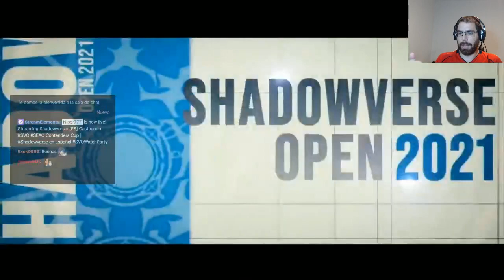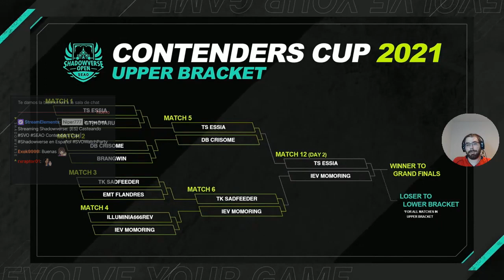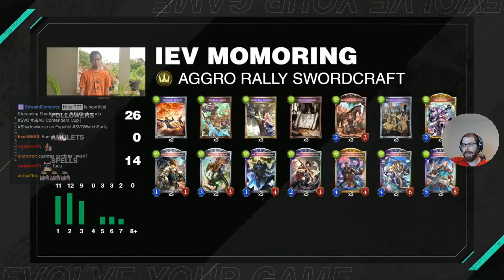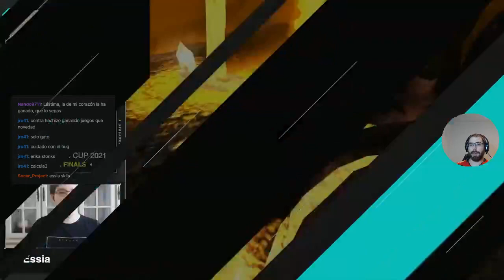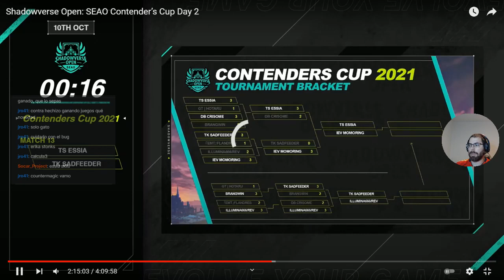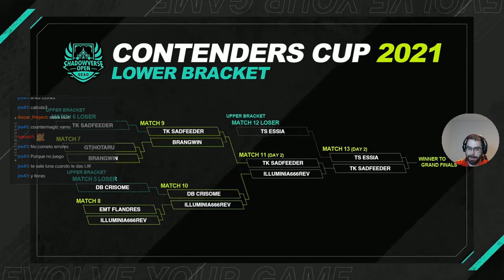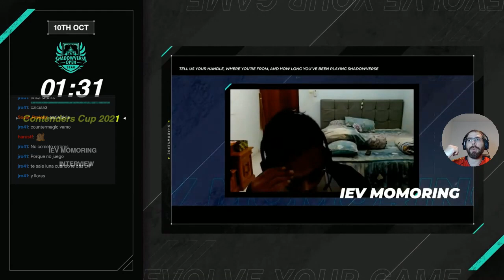Contenders SEAO Final | Shadowverse en Español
Debido a los problemas que he tenido no lo pude recortar pero os dejo aquí las franjas de tiempo de cada enfrentamiento:
Partidos:
1º 19:42
2º 57:16
3º 2:11:50
4º 2:55:21